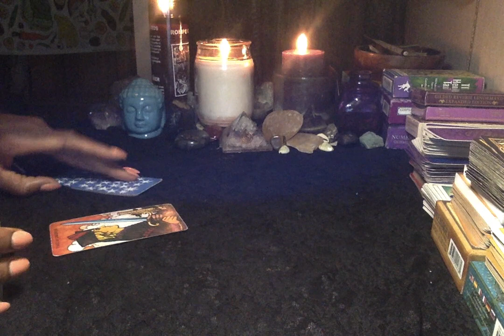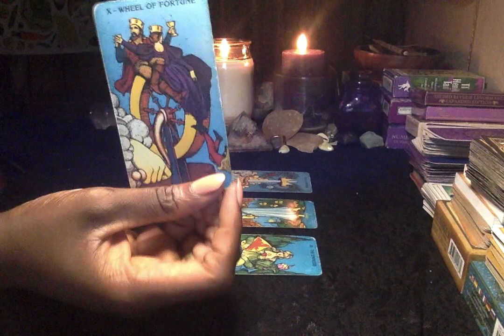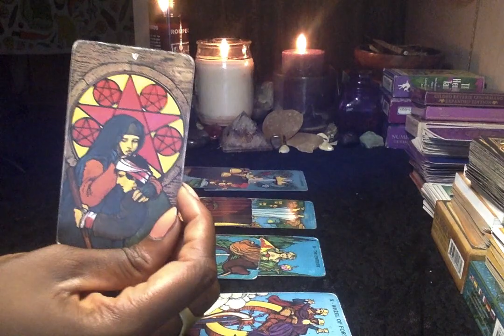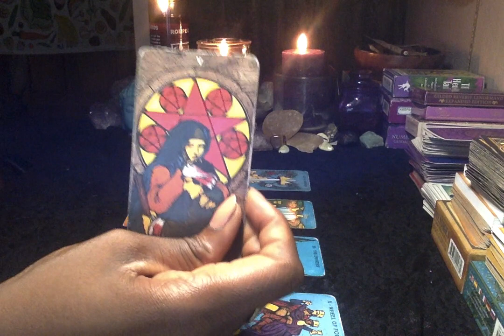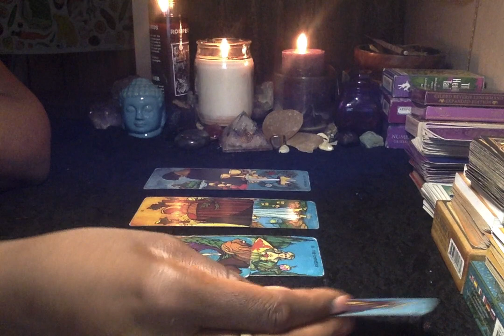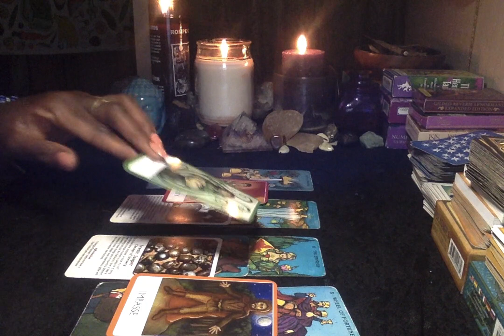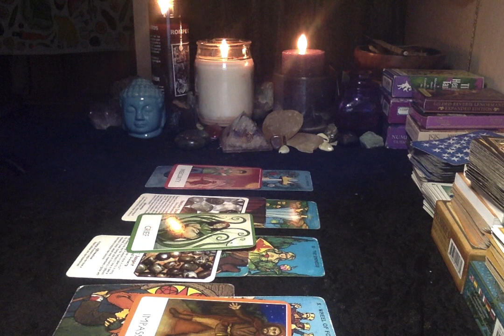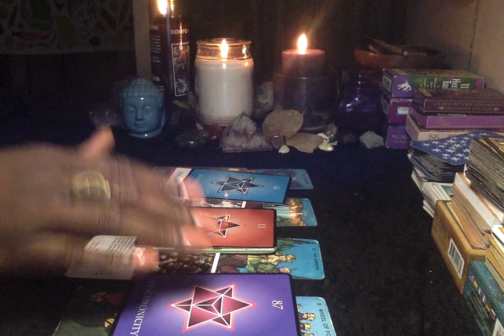Aquarius February 2020: Change of Plans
My name is Daisy aka the Professional High Priestess I hope you enjoy the reading!
Decks used:
Chiro Marcetti
Gilded Tarot
Morgan Greer Deck
 Crystal Oracle Deck
 Numerology Deck

Birthdate
Time of birth
Location
Questions (for the 3 question session)

 Once I received payment at the following platforms, I'll respond with the information I need for your

 Pricing:
3 questions: $25 Pre-recorded video link
30 minute session: $40
1 hour session: $65-100 sliding scale
Birth chart readings: $65
Big 3 readings: $30 w/cards

Daisyozim.co